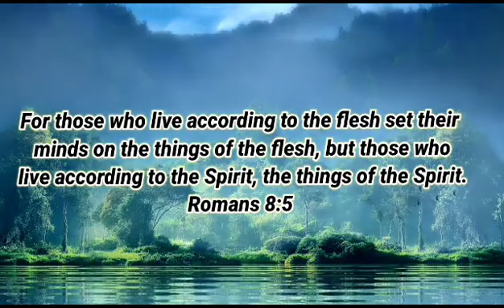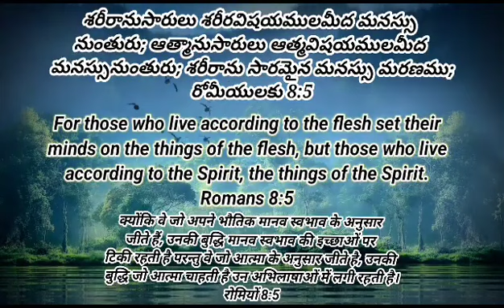29th Feb'24 Today God's Promise || ఈరోజు దేవుని వాగ్దానం || आज परमेश्वर का वादा